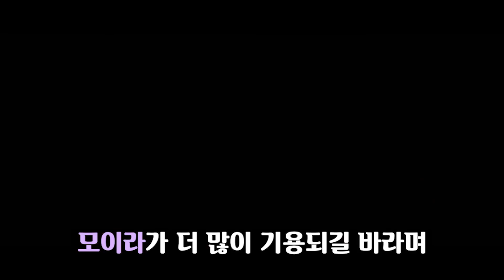[오버워치] 밸런스 패치 이후.. 그랜드마스터 구간 힐러메타 변화는? 메르시,브리기테 너프, 모이라,아나,루시우 버프 / [주관적인 리뷰] / 시심이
현재 그마랭커 구간에선
아나를 적극적으로 기용하는 상황입니다.
또한 메타의 중심인 야타는 변화가 없어서
야타 역시 주력으로 활용되는 상황이며

부활스킬의 강력함 덕분에
메르시가 S티어에서 A티어로 내려왔을뿐
여전히 강력한 메인힐러 포지션을 자랑합니다.

다만, 픽의 고정성과 절대성이 많이 줄어들고
다양한 힐러진을 사용하며
2층이 많은 고지대전에선
아나,야타 2서브힐러를 가져가는 경우도 많습니다

반대로 모이라, 브리기테, 젠야타등 호위전장에서
강력한 모이라 힐량을 기반으로
3힐조합 역시 전략적으로 운용하며

다양한 메타변화를 추구하고있습니다.

방송시간
화,목,토,일 Am12:00 ~ Am4:00